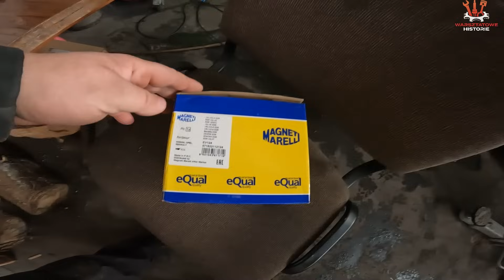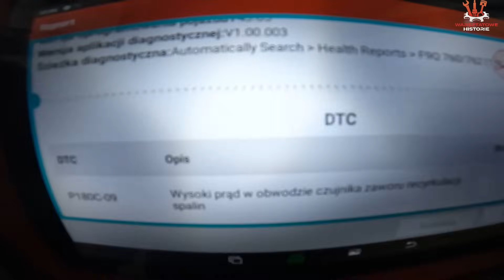EGR klient nasz pan tylko szybko się poddaje